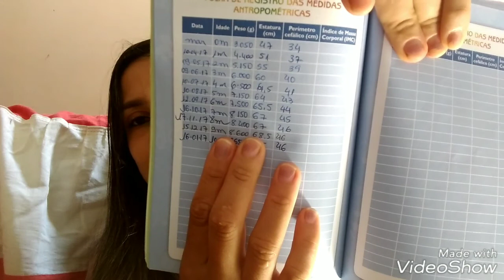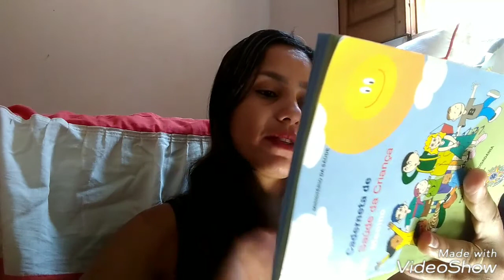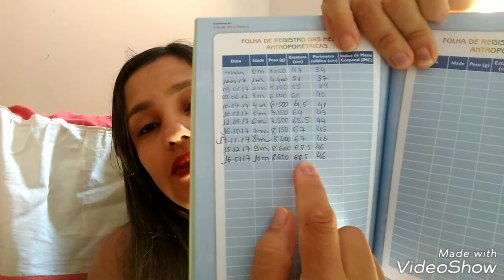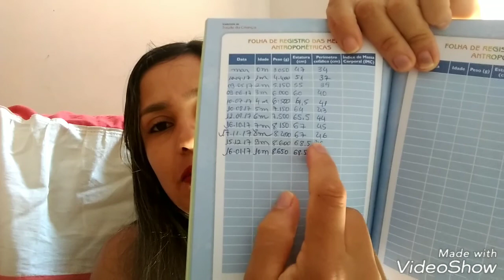DIÁRIO DO BEBÊ/ 9 E 10 MESES DO RYAN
Oi gente tudo bem com vocês? O vídeo de hoje é o diário dos 9 e 10 meses do Rianzinho, peço desculpas por não ter postado mês passado, é que me esqueci, então faço um resumo dos dois meses juntos. Espero que gostem, fiquem com Deus, super beijo e até o próximo vídeo.